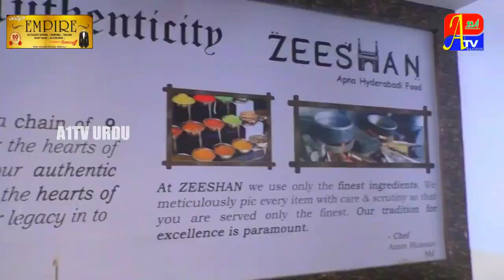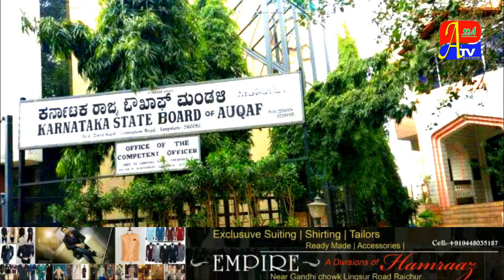65 SE ZIYADA KE UMR WALE AIYMMA AUR MOZININ KO WAZIFA 'A1TVURDU'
65 SE ZIYADA KE UMR WALE AIYMMA AUR MOZININ KO WAZIFA 'A1TVURDU'